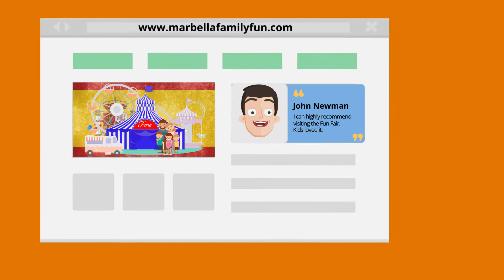Reach international families in Marbella and the Costa del Sol today.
Finally! A cost effective and measurable way for businesses on the Costa del Sol to reach international families.